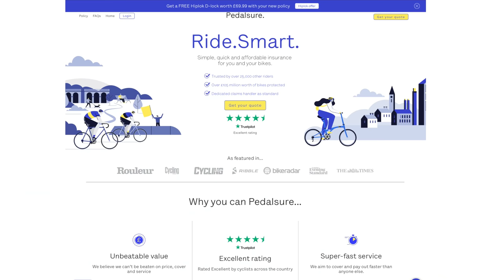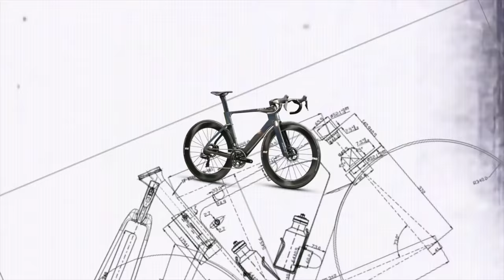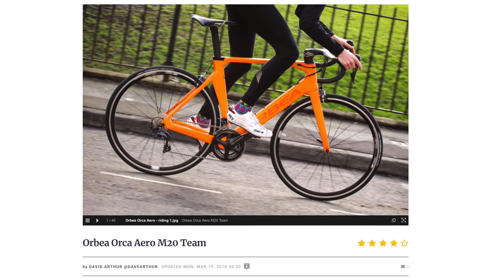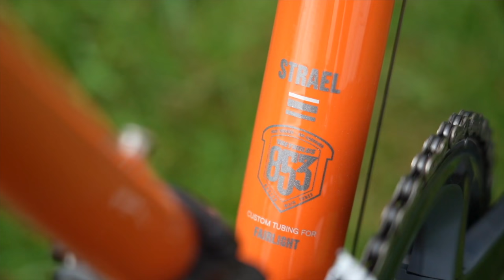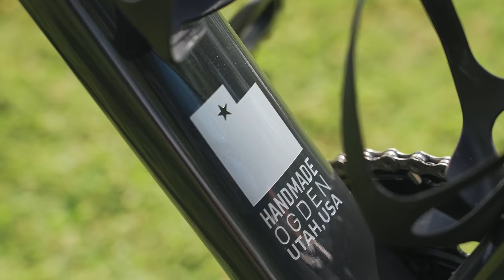6 Best New Road Bikes 2022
It’s been a busy year for new bike launches so here’s my roundup of the new road bikes launched in 2021 that grabbed my attention the most.

Content
00:00 Intro
00:51 Ribble Ultra Aero
3:40 Pinarello Dogma F
7:08 Orbea Orca Aero
10:04 Fairlight Cycles Strael v3
12:54 Enve Custom Road
14:53 Cervelo R5
17:12 2022 Predictions?